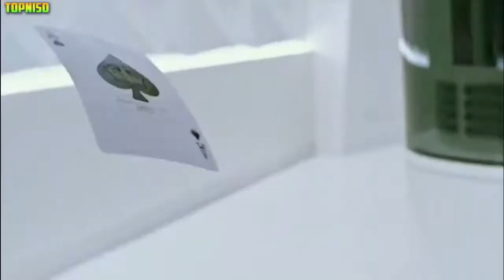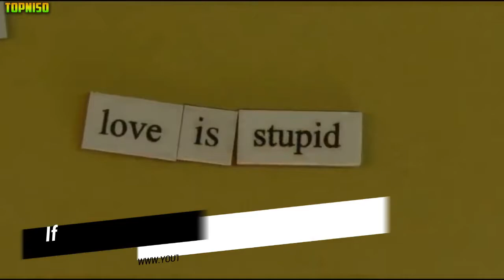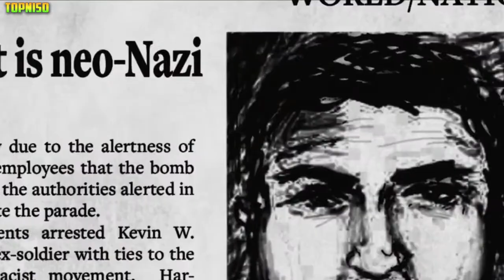Top 10 Daniel Radcliffe Movies That Will Never Bore You Best Daniel Radcliffe Movies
Also Visit Our Other Channels :)
►Topniso-A Borsof Channel :

TOP 11 Biggest Oscars-Nominated Films Everyone Is Talking About And Why You Need To Watch Them ASAP
99 Songs Movie Review: रहमान ने सिनेमा को दिए दो नए सितारे, बनाया कैनवास पर एहसासों का इंद्रधनुष
TOP 10 Intense English Movies To Watch Alone | BEST English Movies To Watch Alone | LATEST MOVIES
TOP 6 ‘Intelligently’ Made Horror Movies | Movies Which Are Scary Only For Those Who Understand Them
Army Of The Dead Hindi Trailer Review : जिंदलाशों की फिल्म में ये है हुमा का रोल, हिंसक ट्रेलर
Top 10 Rare Facts About Black Panther That Make Us Wish For Multiple Sequels With Chadwick Boseman
Top 10 Best Apple TV+ Shows to Watch | Best Apple TV+ Series | The Best Shows on Apple TV+ Right Now
Top 10 Super Exciting Upcoming Movies That Will Take Us All Right Back To Our Childhood | Hollywood
Top 5 Feel-Good Shows That’ll Take Your Mind Off | Best 5 English TV Shows | Best Feel-Good Shows
Top 10 Of The Scariest Movies Ever, According To S ►Join Amazon Prime Music For More Such Latest Songs!
►Sign Up To Amazon Prime Video For Latest Movies & Shows!